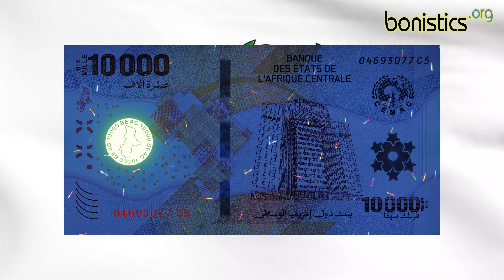Central African States 10,000 francs 2020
This video features Central African States new 10,000 francs 2020.

Front: Banque des États de l'Afrique Centrale building (Yaoundé, Cameroun).
Back: Education; classroom.

XAF10.000XAF2020
Currency: CFA Franc BEAC.
Issuer: Bank of Central African States.
Code: XAF.
Banknote size: 145 mm x 74 mm.
Signature: Abbas Mahamat Tolli / Angue.
Printer: Unknown.
Material: Paper.
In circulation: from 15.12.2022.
Date on the banknote: 2020.

In this video you'll see this banknote under UV and white transmitted.